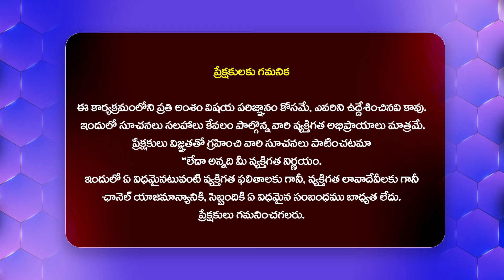స్టార్ మా నాకు మెట్టినిల్లు - Serial Actress Kavya About Star Maa Parivaar Awards@HITTVOFFICIAL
Watch : స్టార్ మా నాకు మెట్టినిల్లు - Serial Actress Kavya About Star Maa Parivaar Awards @HITTVOFFICIAL